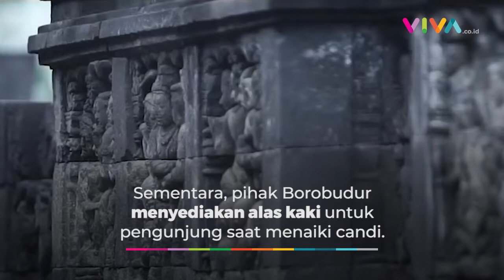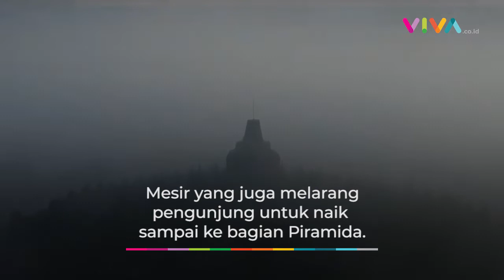HORE! Harga Tiket Candi Borobudur Nggak Jadi Naik, Ini Gantinya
VIVA - Pemerintah menggagalkan rencana menaikan harga tiket masuk candi Borobudur sebesar Rp 750.000. Keputusan ini digantikan dengan syarat lain yakni kuota pengunjung yang dibatasi setiap harinya. (RK-A-SW)